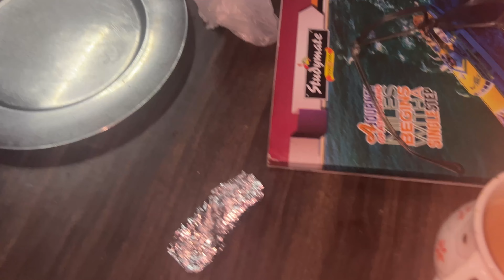Finally bapu ji ne kapde sambhaal liye | Chetan smart lagra aj to🤪Or Dinner me Banaya Veg Chicken😂